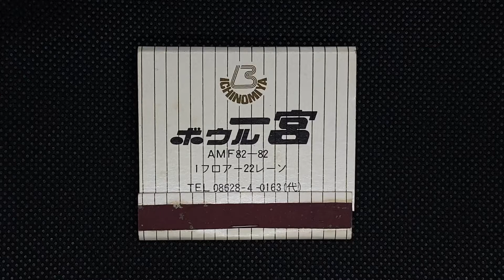【９箱目】ボウル一宮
岡山市西辛川316